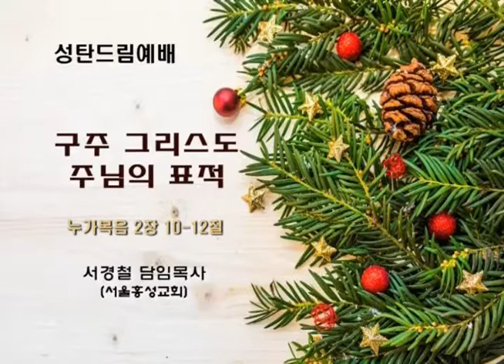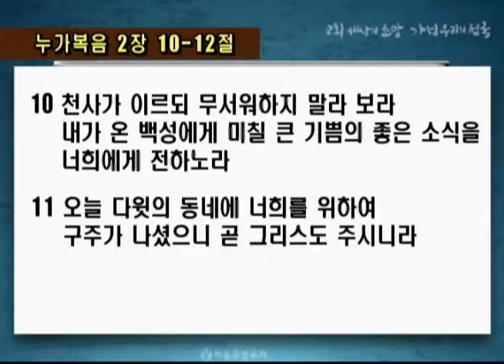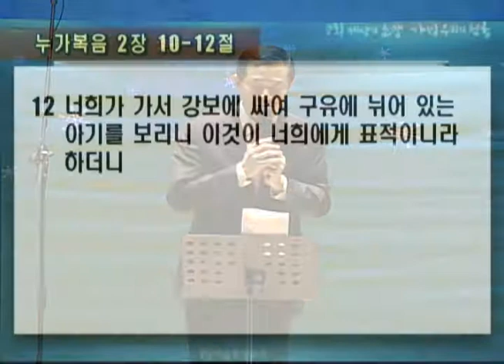서경철 목사 - “구주 그리스도 주님의 표적” [181223]서울홍성교회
성탄드림 예배
설교: “구주 그리스도 주님의 표적”